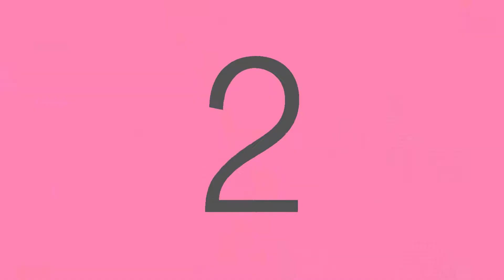Women Of Arabia with Diji Shujahi Ep 28: Beau Monde Founders bringing networking for women in Dubai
Episode 28 of Women of Arabia with Co-Founders of Beau Monde Dubai Arneet Kaur Chugh and Rashmi Seth

Rashmi and Arneet are two friends who saw the need for an exclusive members only club that creates a happy place for women in UAE. They set up Beau Monde create an exclusive networking platform for women in Dubai.

Catch their journey on this week's episode of Women of Arabia